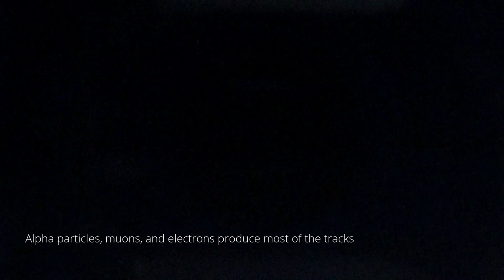Cloud chamber: seeing subatomic particles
I did this video to show the IFIC's cloud chamber.